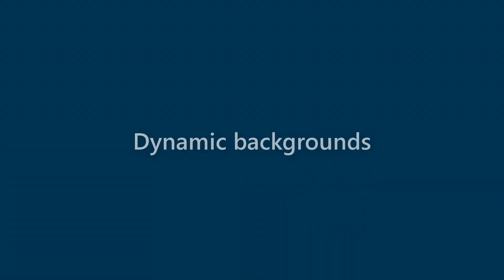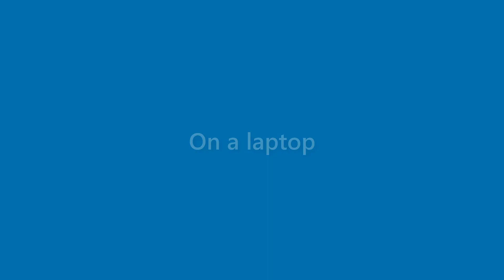Iker Conner - appearance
Name Look - Iker Conner - appearance. In this video we present "Iker Conner" name look and feel in various scenarios.
This video will cover:
How does "Iker Conner" look as a personal letterhead?
How does "Iker Conner" look on a business card?
How does "Iker Conner" look on a computer/laptop screen?
How does "Iker Conner" look with different background colors?
How does "Iker Conner" look with various fonts?